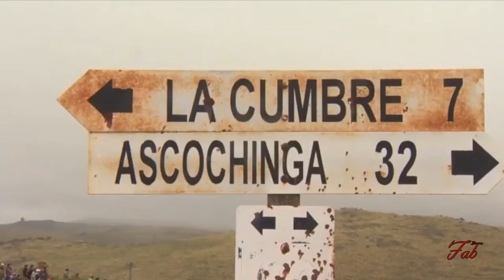Rally Argentina 2013 - Ascochinga - Agua de Oro HD